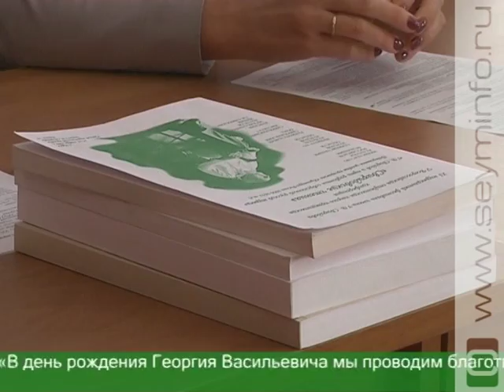Юбилей Георгия Свиридова в Курском крае отметят с размахом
Зазвучит на всю страну. 16 декабря исполняется 100 лет со дня рождения выдающегося композитора, народного артиста СССР, лауреата Ленинской премии, нашего земляка Георгия Свиридова. Юбилей великого музыканта в Курской области отпразднуют с размахом.